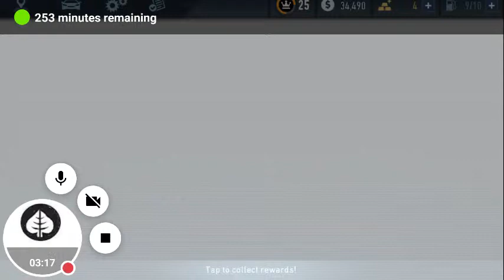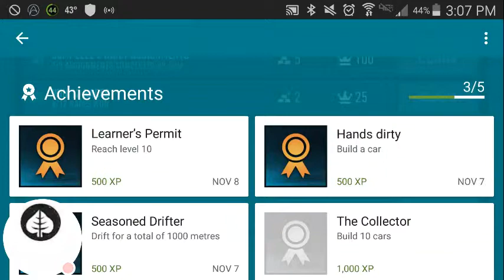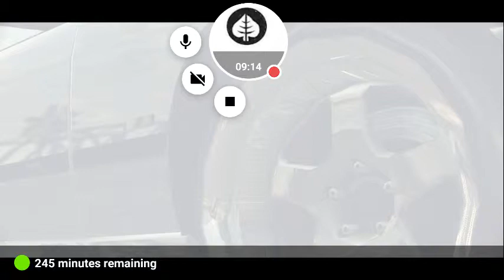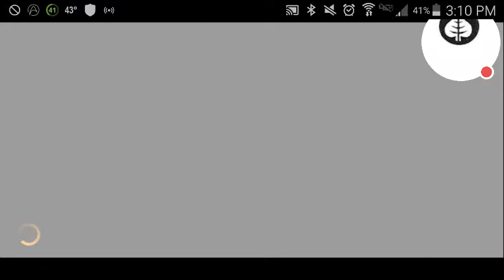Need For Speed: No Limits | Subaru BRZ In Snake Pass Blast & Blackridge Strip Rush (GLCVG#11)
"America's Boston Video Gaming Station!!!"
Green-Eyed Monster | Hunter | Snake Pass Blast |8:26 |
Car: Subaru BRZ

Sound Of Sirens | Blockade | Blackridge Strip Rush | 11:32 |
Car: Subaru BRZ